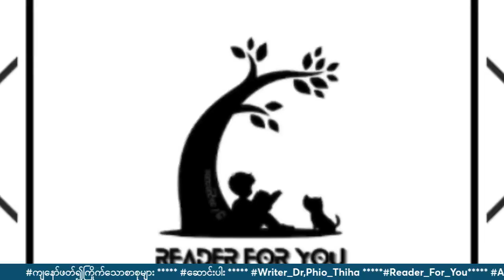မိမိကိုယ်မိမိ ထိန်းချုပ်နိုင်ခြင်းဟာ ဘယ်လောက်အရေးကြီးသလဲ